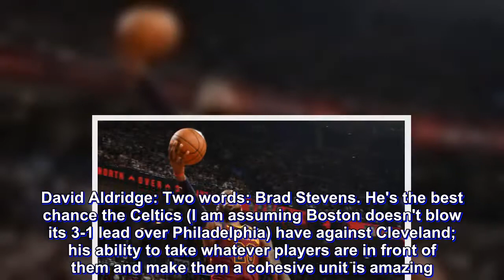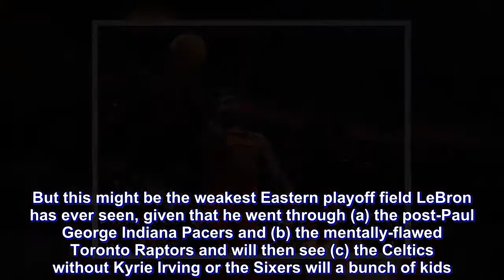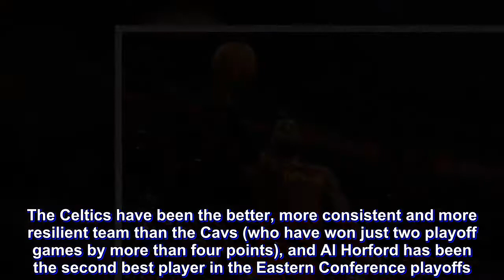BLOGTABLE: Will LeBron win a 24th straight East series?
LeBron James has won 23 consecutive Eastern Conference playoffs series. Is there any reason at all to think it won't be 24?

David Aldridge: Two words: Brad Stevens. He's the best chance the Celtics (I am assuming Boston doesn't blow its 3-1 lead over Philadelphia) have against Cleveland; his ability to take whatever players are in front of them and make them a cohesive unit is amazing. And his roster this year is better equipped to compete with James's Cavaliers than last year's, even with all the current injuries that have taken out Kyrie Irving and Gordon Hayward. Terry Rozier has been a revelation at point guard in the playoffs and he'll cause the Cavs problems; his matchup with George Hill will be a huge factor in the series. If the Celtics can get Jaylen Brown through the rest of the Sixers' series without him aggravating his hamstring, three potential days off before the conference finals could be big. I just think Boston is much more dynamic offensively this year than at this time last year, when Isaiah Thomas was hobbling. Having said all that, seeing J.R. Smith and George Hill show signs of life in the Toronto series and seeing Kevin Love really get rolling the last three games against the Raptors means James should have enough help to make it 24 out of 24.

Steve Aschburner: Not anymore. There were reasons he might not have won No. 22: the Cavaliers weren’t playing well as the regular season ended and the Indiana Pacers came into the first round with no fear, no intimidation and both the game plan and the personnel to give Cleveland fits. James & Co. survived, but that series – the fatigue of it, the lack of preparation for their next opponent – became the reason they would fall in No. 23. Didn’t happen. Not even close. The Cavs have plugged leaks and polished their act into something close to Finals-worthy, and that will continue against either of the two, young, vulnerable teams on the other side of the East bracket.

Shaun Powell: It'll be a surprise if he doesn't win 24. This isn't to take away from the gutsy Celtics or upstart Sixers, whomever will be standing in LeBron James' way next. But this might be the weakest Eastern playoff field LeBron has ever seen, given that he went through (a) the post-Paul George Indiana Pacers and (b) the mentally-flawed Toronto Raptors and will then see (c) the Celtics without Kyrie Irving or the Sixers will a bunch of kids. Also, the Cavs are finally hitting their stride right about now.

John Schuhmann: There are certainly reasons to believe that Boston has a chance. (With apologies to Philadelphia, I'm assuming the Sixers don't make history by coming back from a 3-0 deficit.) The Celtics had the No. 1 defense in the league and have the size on the perimeter to defend LeBron James and stay at home on the Cavs' shooters a lot better than Toronto did. The Celtics have been the better, more consistent and more resilient team than the Cavs (who have won just two playoff games by more than four points